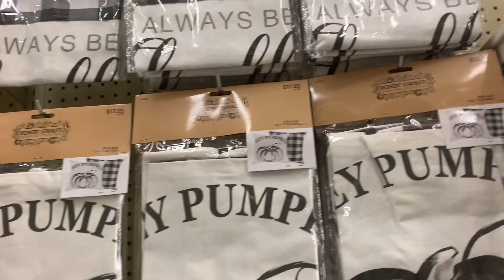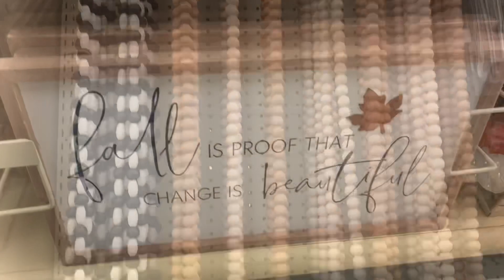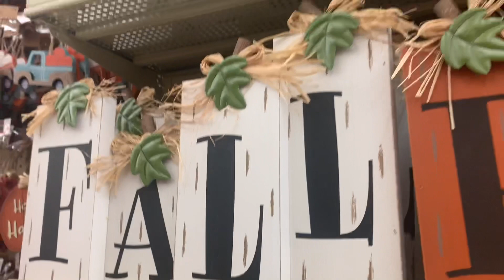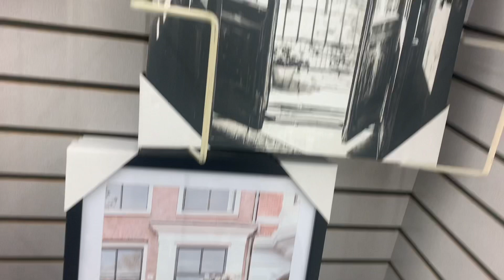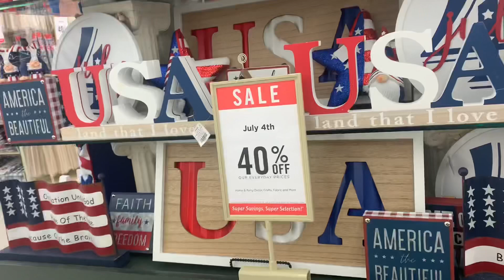🛍HOBBY LOBBY🛍Shop with me. New Fall Decor 🎃